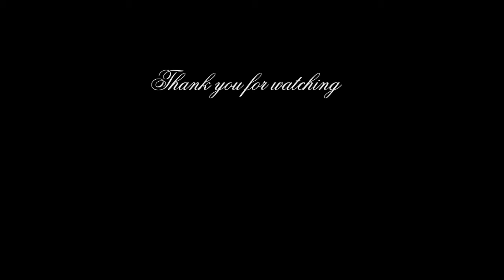Hello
a slideshow of sad anime girls. Please enjoy :)